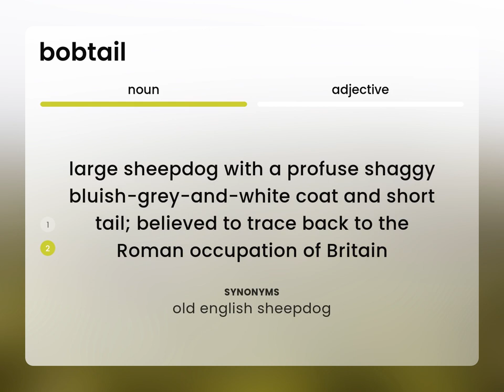Bobtail • BOBTAIL definition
What is BOBTAIL?

Susan Miller (2023, March 9.) Bobtail in the dictionary